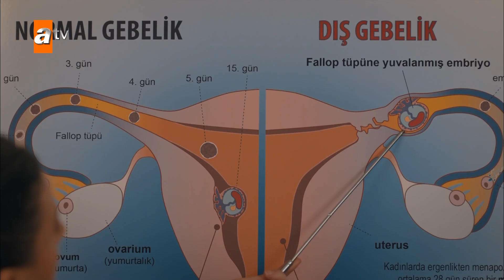Genco, Nefes'i kaçırıyor! | Sen Anlat Karadeniz Yeniden...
Genco, Nefes'i kaçırıyor!

Sen Anlat Karadeniz 53. Bölüm Özeti:
Yangından kurtulmayı başaran Genco, Melek’i susturmakla kalmayıp Kalelilerden intikam almak için kolları sıvar. Kalleşçe bir plan yapıp, Nefes’in radyodaki konuşmasını sürpriz bir silaha çeviren Genco, Kalelilerin itibarını iki paralık etmek için uğraşacaktır. Melek o güne kadar sır gibi sakladığı gerçeği Nefes’le paylaşırken, Melek’in itirafı Genco’nun bu savaştaki ölümcül darbesini hazırlar. Nefes ve Tahir doğacak çocuklarının hayalini kurarken, bu hayale gölge düşer. Acilen ameliyata girmesi gereken Nefes, Genco tarafından kaçırılır. Hayatta kalmak için zamanla yarışan Nefes, şimdi Genco’nun elinde tutsaktır.